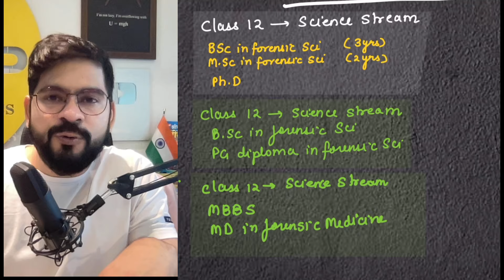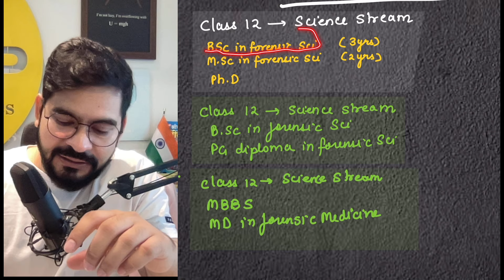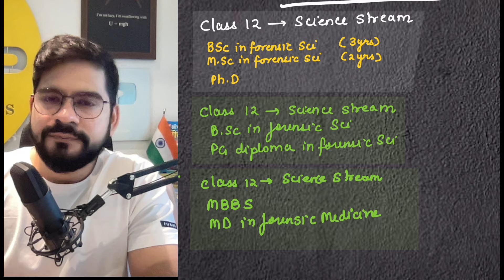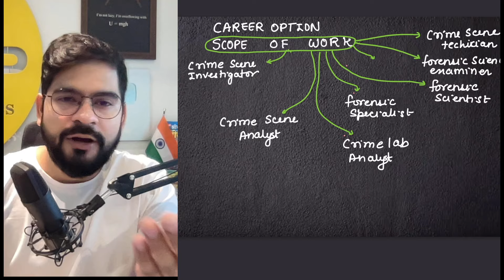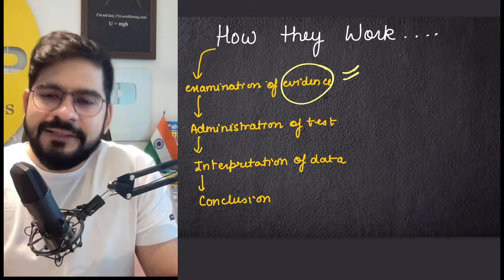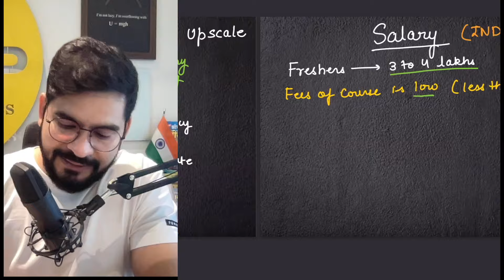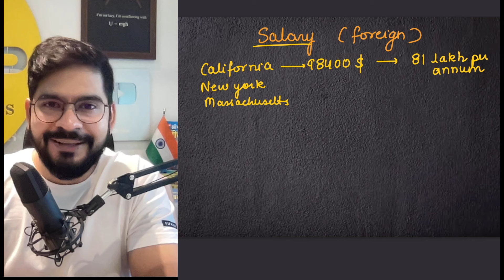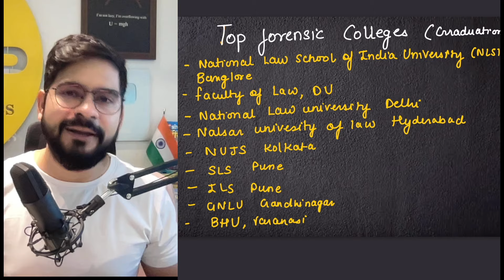How to Become Forensic Scientist After Class 12 | Sachin sir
How to Become Forensic Scientist After Class 12th  | Sachin sir

🚀🚀Join Our Other Social Media Links:🚀🚀